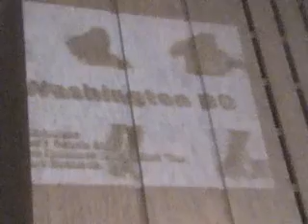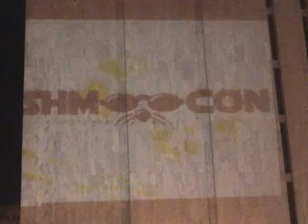Shmoocon 2008 Teaser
A Shmoocon 2008 Teaser made by Walcy, Enferex and Ethan. Shot in downtown Norfolk, Virginia.